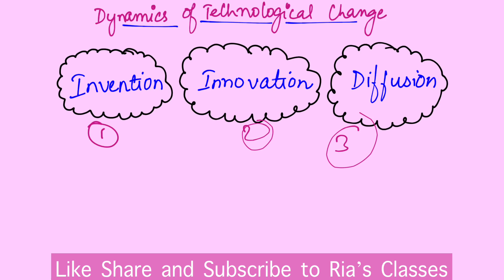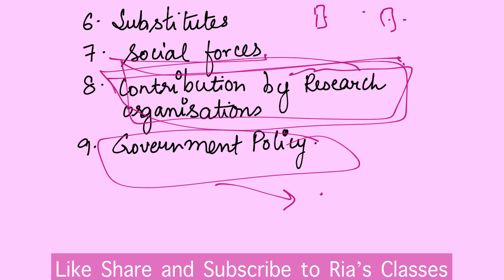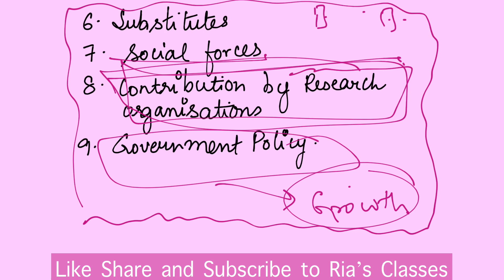PART 2 | Unit 21 | Dynamics | Technological environment |MCO 4 MCOM 2nd year IGNOU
In this unit, we are going to study about technological environment. Technology may be described as the systematic knowledge for the manufacture of product for the application of a process or for rendering of a service. Technological environment consist of various factors that are related with the knowledge applied and the materials and machines used in the production of various goods and services, there are several factors underlying the dynamics of technological change as a component of business environment, such as technological innovation and development, customer needs and expectation, other demand related factors, suppliers, contribution, competitiveness in the product, market and social forces. The advancement of technology in recent times has played a major role in facilitating structural changes in industry and creating a new industry besides contributing to the growth of industries across the globe, a technological policy statement was formulated by the government of India in the year 1983 with the basic objective of developing indigenous technology and ensuring efficient absorption and adaptation of imported technology which is appropriate to national priorities. The research and development scenario in India started changing after the year 1971, when the Department of science and technology was set up with the objective of promoting research in new areas, transfer of technology refers to the process whereby technology is disseminated for commercial use. There are many mechanism of technology transfer which will be discussed in the videos despite various problems and shortcomings. There is wide scope for technology, transfer and technical collaboration between corporate’s of developed and developing countries with various proper regulations